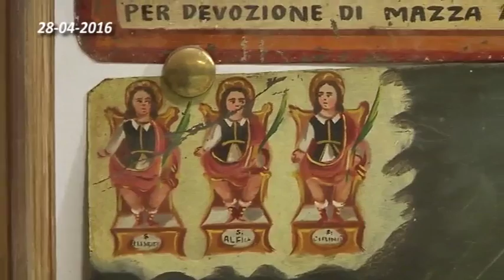04 TRECASTAGNI TAVOLETTE SANT ALFIO 28 04 2016